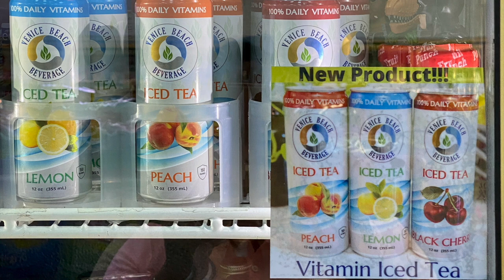Venice Beach Beverage Our Story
Who makes functional beverages that are plant based fat free & gluten free? Who makes shelf stable Ready to drink beverages with 13 vitamins and minerals in every can? Who puts 5,000 mg of organic cold-pressed ginger juice with 13 vitamins and minerals to expand and enhance the present tea category?
Hey everyone. I’m Michele Freeman CEO and founder of Venice Beach Beverage.
I wanna tell you all about our stellar products But first, a little bit about us….
Venice Beach California has always been our happy place so when my husband and I retired, We took our family recipes and created Venice Beach Beverage.
We’re active in the Venice Beach chamber and community partnering with local law enforcement, Beach Cleanups and food drives to help the community we represent and love.
We launched March 10th 2020 and in 2 short years, got nationwide distribution and was chosen top 5 spotlighted Black owned companies for KeHE’s Black History Month.  We won 10,000  for the Women of Color grant recipient award, Our products were chosen Amazon Choice and then featured in Amazon Lifestyle segments on their Social Media platforms.